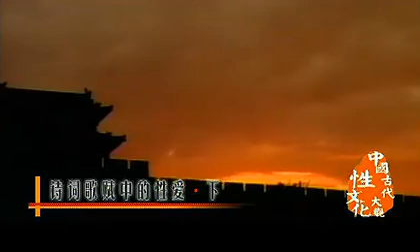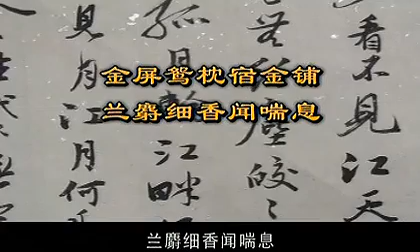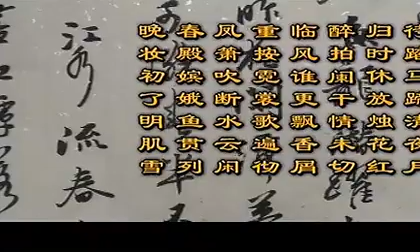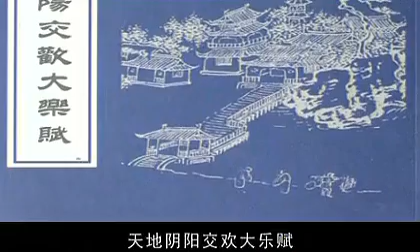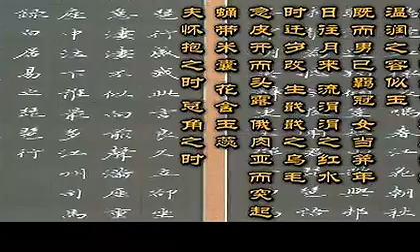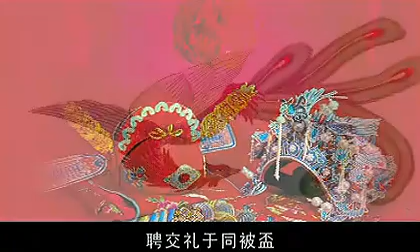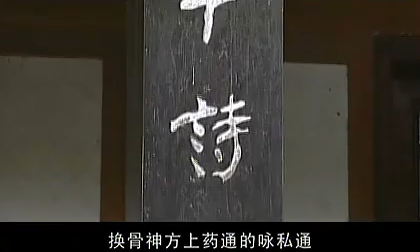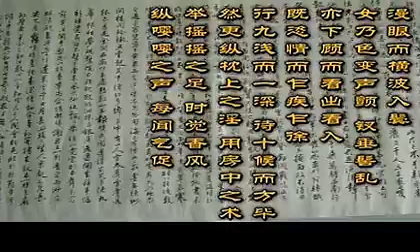中国古代性文化大观45